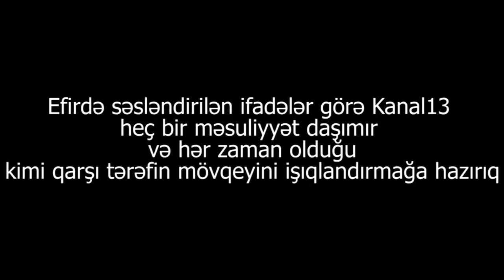"Şəhidlər Xiyabanının yanında zibil qabları qoyublar, 20 yanvar günü zibilin üstündən keçirlər"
Kanal13-ə müraciət edən Mingəçevir sakinləri bildiriblər ki, binalarının qabağına zibil qabları qoyublar və zibilin iyindən, ətrafa aşıb-daşan zibildən yaşamaq mümkünsüz hala gəlib. Zibil qabları Şəhidlər Xiyabanının yanındadır və 20 yanvar günü şəhidləri ziyarət etmək istəyən şəxslər zibilliyi tapdalayıb keçirlər